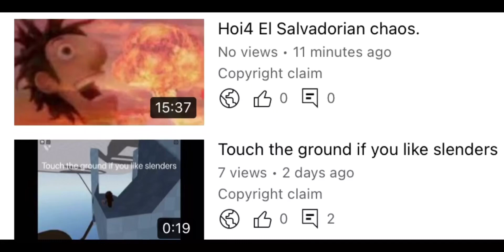Every single copyright claim I’ve had.